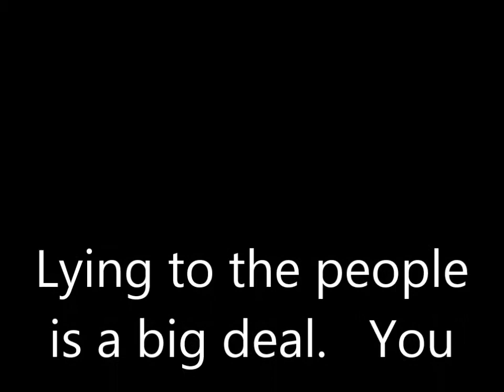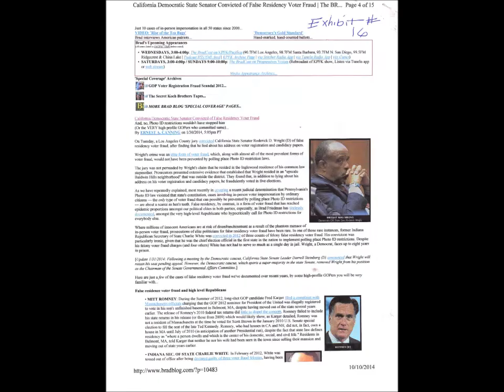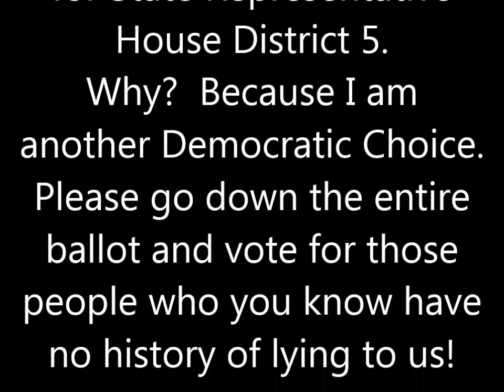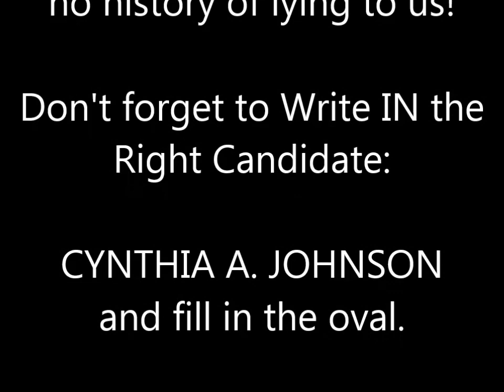Cynthia A Johnson for State Rep